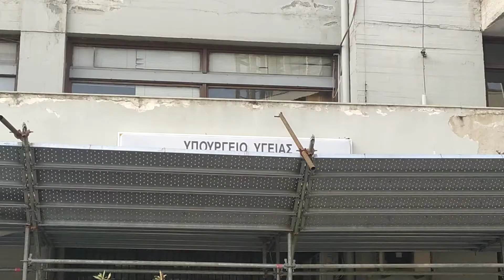Politik.gr - Υποκατάστημα ΕΦΚΑ Πύλης Αξιού